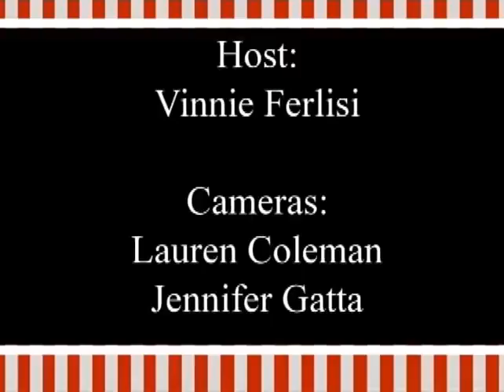The Easy Gourmet Episode 6 - Pizza Margherita, Grilled Salad, and Fried Pizza Dough.